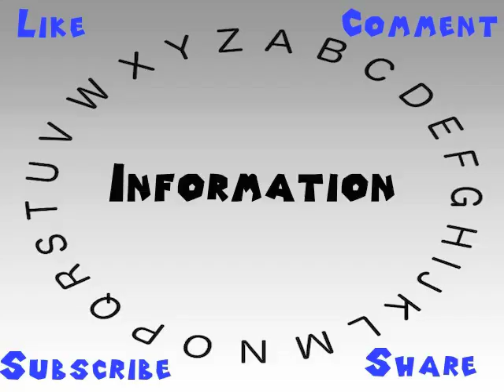How to Say or Pronounce Information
This video shows you how to say or pronounce Information.

How would you say Information?